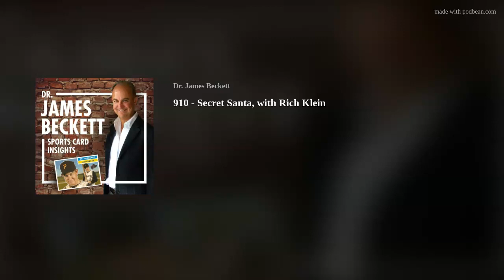910 - Secret Santa, with Rich Klein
Rich Klein came over along with Angela and Stephan Loeffler and Matt Galvin and we sorted cards and recorded this podcast about their recent experiences with Secret Santa programs for our hobby.  Thanks and enjoy!